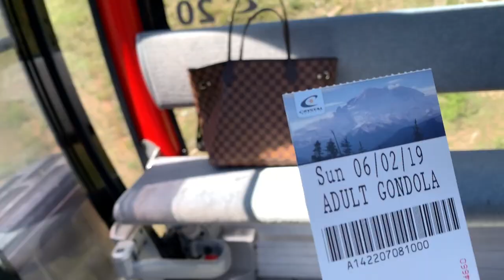Vlog | Mercer Island to Crystal mountain | Brunch @ Summit House Restaurant | Awesome View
Travel from Mercer Island to Crystal Mountain with Tesla Model 3, and have brunch at Summit House Restaurant. You can see Mt Rainer and Mt Hood from the restaurant,  and it feels like those mountains are right next to you.